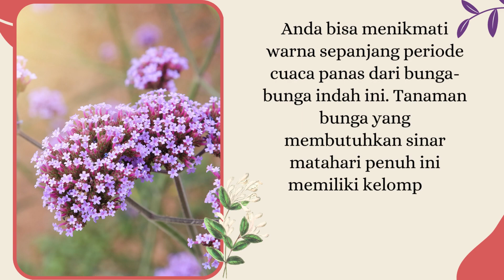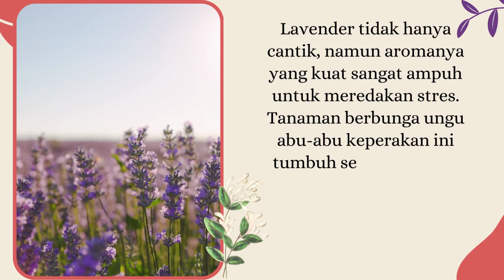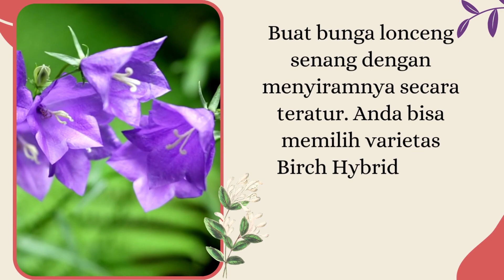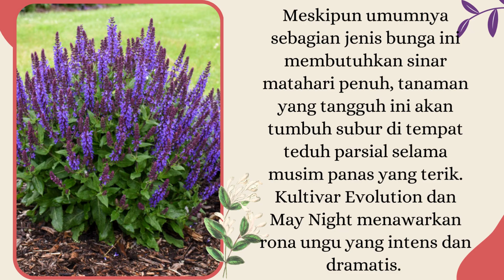6 Tanaman Hias Bunga Berwarna Ungu yang Mempercantik Halaman Rumah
Halo kawan kawan semuanya, kembali lagi di channel Tanaman, pada video kali ini saya akan membahas 6 Tanaman Hias Bunga Berwarna Ungu yang Mempercantik Halaman Rumah.

Keuntungan merawat tanaman bunga di rumah, baik di halaman rumah maupun di dalam ruangan adalah kita dapat menikmati kecantikan warnanya. Salah satunya adalah beragam bunga berwarna ungu.

Menambahkan tanaman bunga berwarna ungu ke halaman rumah akan memberikan nuansa yang penuh warna dan unik sepanjang waktu. Beberapa bunga berwarna ungu juga memiliki bentuk yang menarik.

Nah, apa saja bunga berwarna ungu yang dapat mempercantik halaman rumah? Dilansir dari Birds and Blooms, ada 6 jenis tanaman hias berwarna ungu.

Baiklah, berikut ini adalah 6 Tanaman Hias Bunga Berwarna Ungu yang Mempercantik Halaman Rumah. Punya Salah Satunya?. Yuk simak videonya dan komen dibawah ya.
Semoga bermanfaat
See you